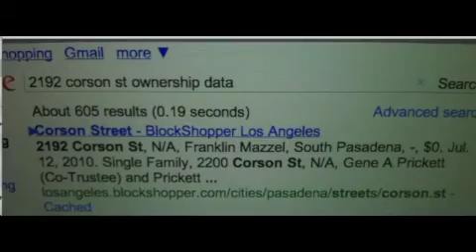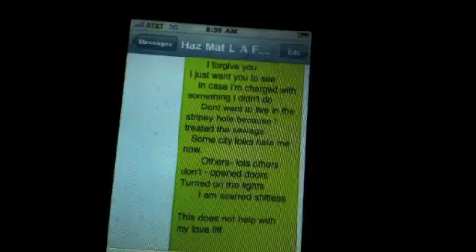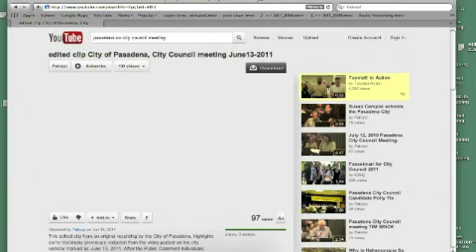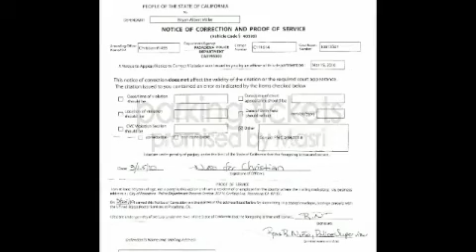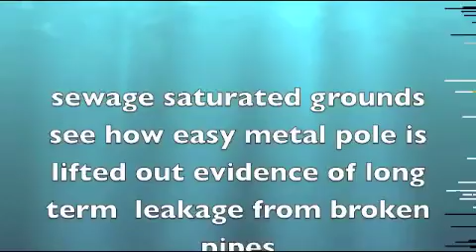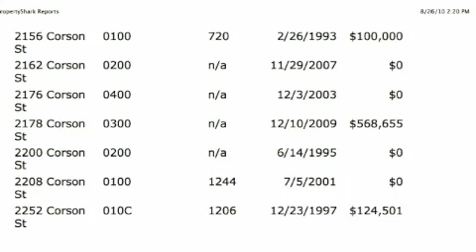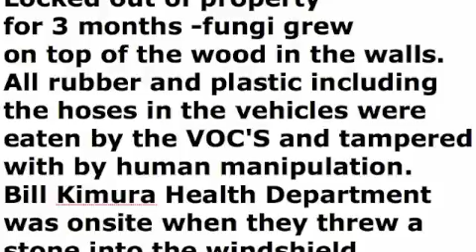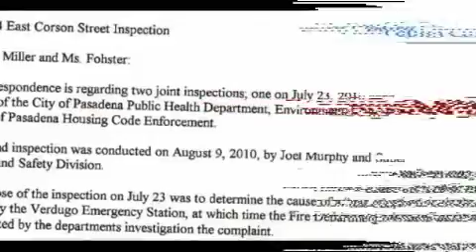electro city slutes steeling properties coburn via L C